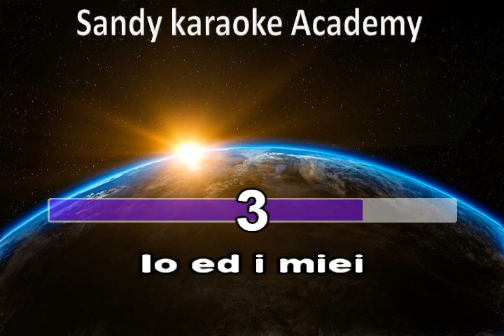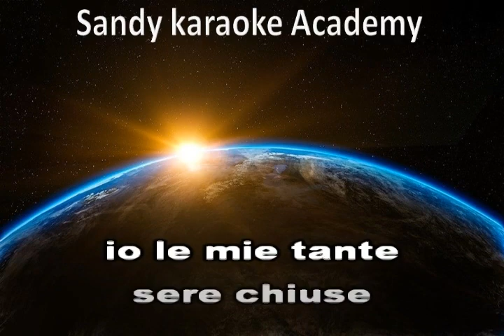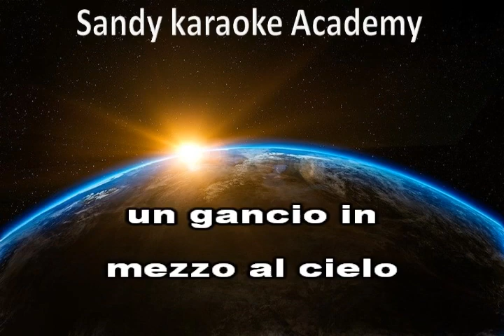karaoke strada facendo Claudio Baglioni (versione merengue) (demo)lower